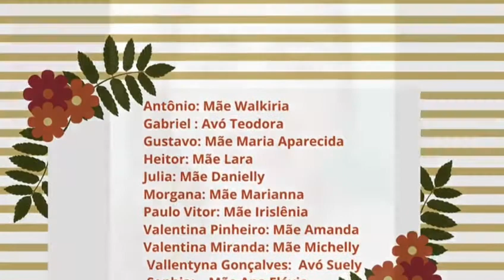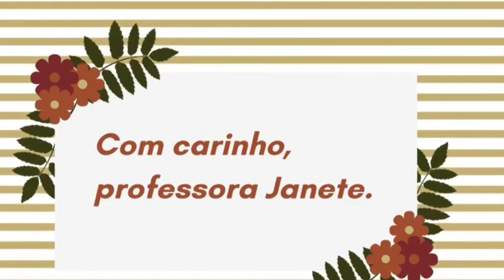Feliz dia das Mães - Jardim II/Professora Janete